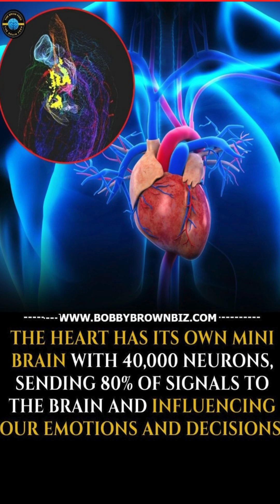Your Heart Has a Mind of Its Own Literally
Scientists have discovered that the heart houses a “mini-brain” composed of over 40,000 specialized neurons more than some animals have in their entire brains. This remarkable intrinsic nervous system allows the heart to process information, learn, remember, and even make decisions independently from the brain. Communication flows between the heart and brain via the vagus nerve, with a surprising 80% of signals traveling from the heart to the brain not the other way around.